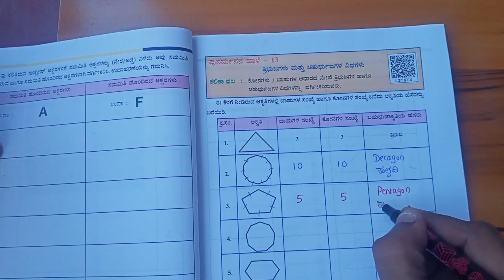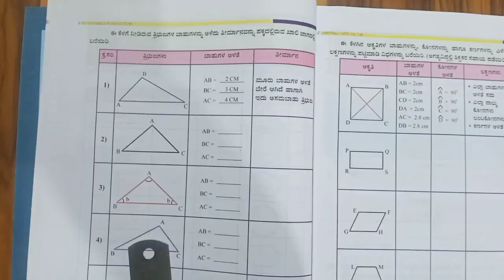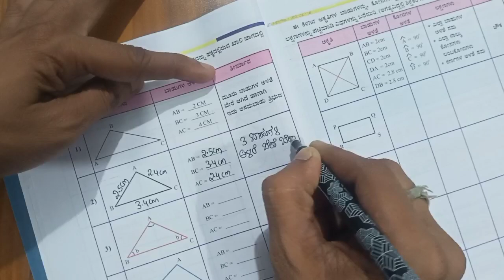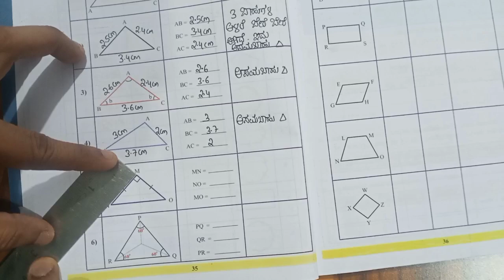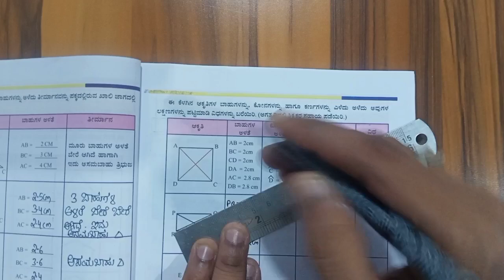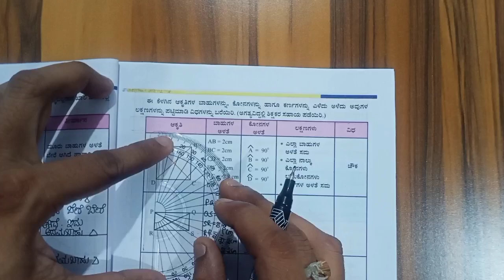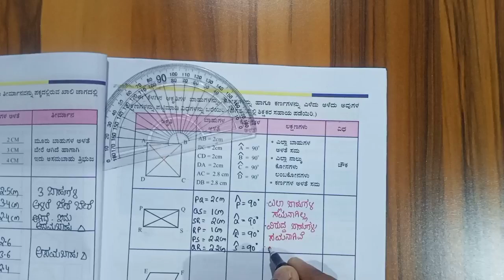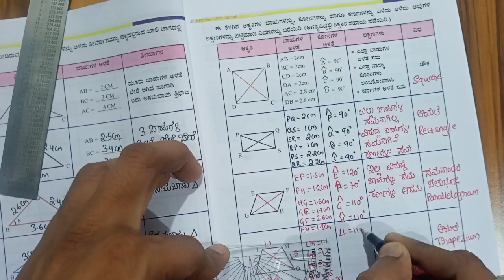ಭಾಗ 13 l ತ್ರಿಭುಜಗಳು ಮತ್ತು ಚತುರ್ಭುಜಗಳ ವಿಧಗಳು l ಮರು ಸಿಂಚನ ತರಗತಿ 9 l ಗಣಿತ l Mathematics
ಭಾಗ 13 l ತ್ರಿಭುಜಗಳು ಮತ್ತು ಚತುರ್ಭುಜಗಳ ವಿಧಗಳು l ಮರು ಸಿಂಚನ ತರಗತಿ 9 l ಗಣಿತ